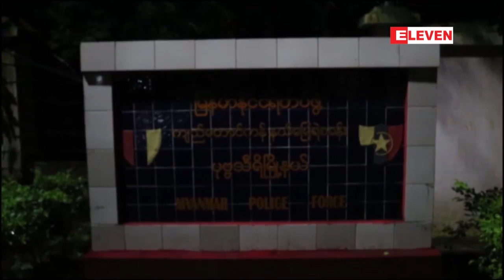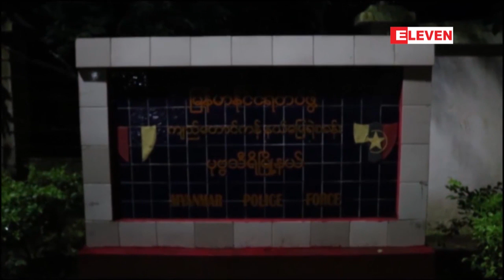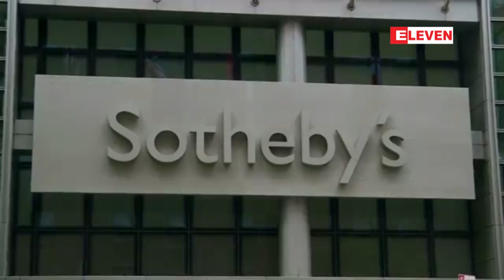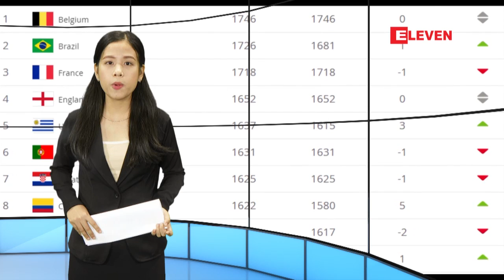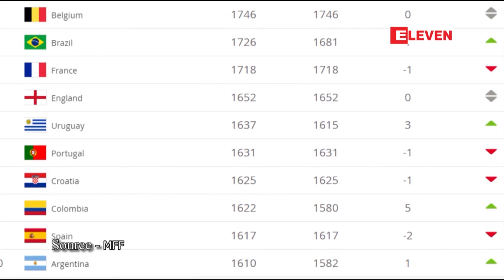ဇူလိုင္လ ၂၆ ရက္ေန႔ ေန႔လယ္ခင္း သတင္းအစီအစဥ္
■ အရက္ေသာက္ထားသည့္ လႊတ္ေတာ္ကိုယ္စားလွယ္က ရဲစခန္းသို႔ဖုန္းဆက္ကာ ေနျပည္ေတာ္စည္ပင္ဧည့္ရိပ္သာတြင္ ဗံုးေထာင္ထားေၾကာင္း ေျပာၾကားသည္ဟု လူမႈကြန္ရက္တြင္ ေရးသားခဲ့သူ

မ်ားအား ကာယကံရွင္က ႏုိင္လြတ္/လံုပုဒ္မ ၁၀ ျဖင့္အမႈဖြင္

■ ဒလတံတား တည္ေဆာက္ေရးလုပ္ငန္းမ်ား စတင္ခ်ိန္တြင္ YBS ယာဥ္လိုင္းအခ်ိဳ႕ လမ္းေၾကာင္း ေျပာင္းေျပးဆြဲမည္

■ အလုပ္ရွင္၏ လိင္ပိုင္းဆိုင္ရာ ေႏွာင့္ယွက္မႈကို ေဖာ္ထုတ္မႈေၾကာင့္ ေထာင္ဒဏ္ခ်ခံထားရသည္႔ အင္ဒိုနီးရွားအမ်ဳိးသမီး ျပစ္ဒဏ္မွလြတ္

■ ၁၉၇၂ ခုႏွစ္ထုတ္ Nike အားကစားဖိနပ္တစ္ရန္ ကမၻာ့စံခ်ိန္တင္ ေစ်းႏႈန္းေဒၚလာ ၄ သိန္းေက်ာ္ျဖင့္ ေရာင္းခ်ႏိုင္ခဲ့

အစရွိတဲ့သတင္းေတြအျပင္ ျပည္တြင္း၊ ႏိုင္ငံတစ္ကာႏွင့္ အားကစားသတင္းေတြ ပါဝင္ပါတယ္။